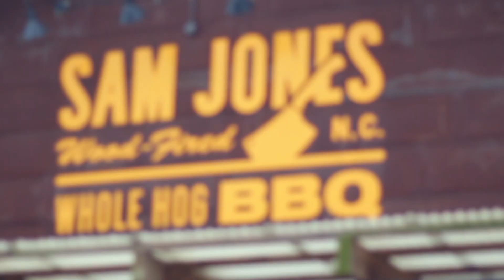Love Our Community // Coronavirus